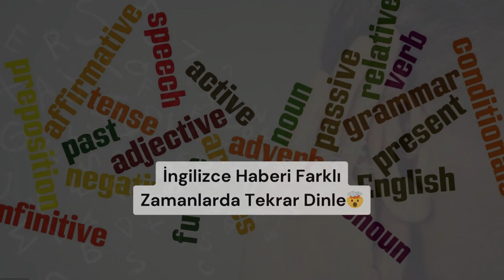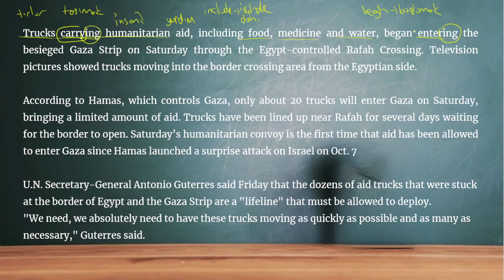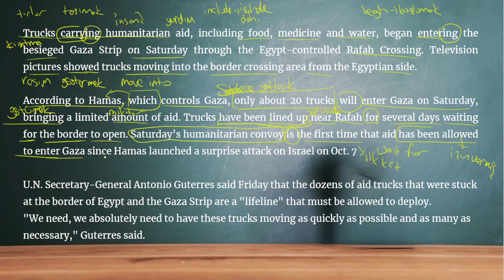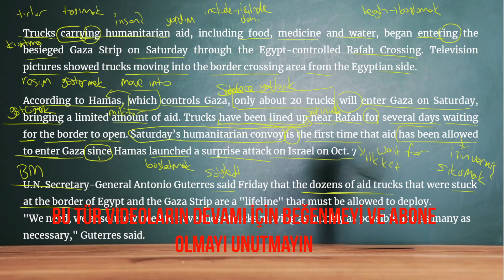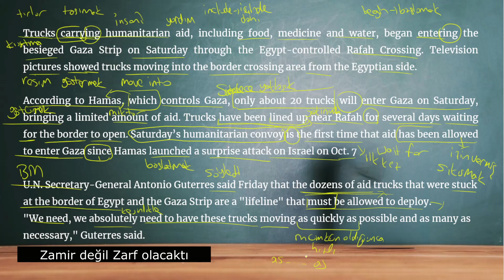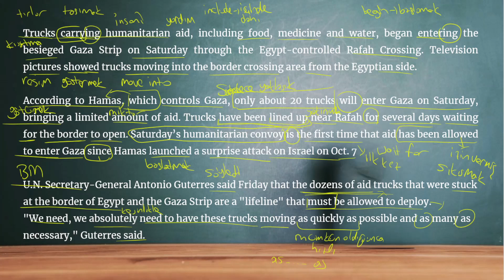İngilizce Öğren / Dinleme Egzersizi - Trucks Began Entering Gazza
ingilizceöğrenme 'nin en kolay yolunun bol bol ingilizcedinleme olduğunu düşünüyorum. Kısa ingilizcehaber ile ingilizceders çalışmadan sadece dinleyerek kelime ve gramer öğrenmek mümkün.

ingilizceöğrenmek için hazırladığım bu haber videoları ile Dr. Stephen Krashen'ın yönteminin temelini oluşturan dinleme egzersizi yapmanızı sağlamaya çalışıyorum. İngilizce dinleme egzersizini ne kadar çok tekrar edebilirseniz, her tekrarda başka bir gramer kalıbı yada yeni bir kelimeyi fark etmeye ve bunları hafızanızdan pekiştirmeye yani dili edinmeye başladığınızı fark edeceksiniz.

0:00 Intro & Listenin News
0:24 Review Vocabulary & Grammar
08:00 Listen News

İyi seyirler.